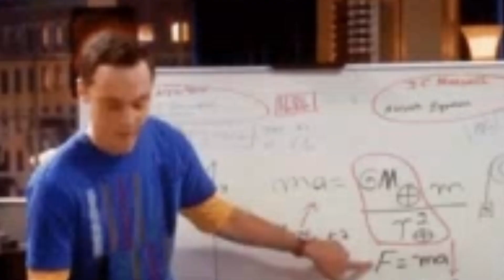Which team is stronger? | India vs Pakistan | Asia Cup 2023 | IND vs PAK | Cricket Club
In this episode of Cricket Club we shall cover that which team is strong in Pakistan vs India match in Asia Cup 2023